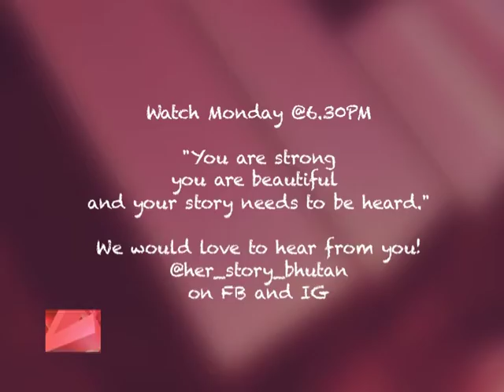Her Story with Aum Tandin Wangmo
Watch this Monday @6.30Pm on BBS2 TV!